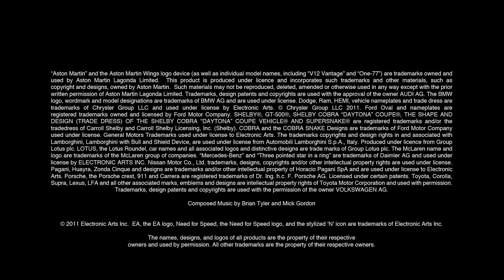NFS The Run Launch Trailer (HD 720p)